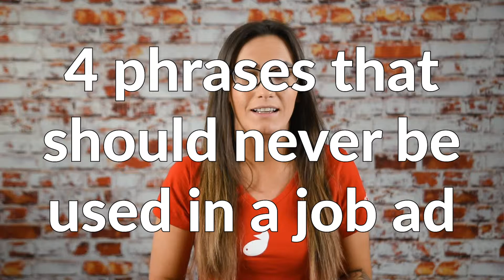4 Phrases that should never be used in a job ad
I recently shared a video around how job ads are changing & how to keep up with these changes. Because if done right ✔ Job ads will attract the best & most relevant hashtag#candidates to a role 👨‍⚕️👩‍🔧👩‍💻

So, whilst it’s great to ensure your adverts are reaching the right hashtag#applicants, it’s equally as important to ensure the content you are pushing is up to scratch as well 👍

So here’s a run down of some commonly used words and phrases that shouldn't be used in a job advert 🙊

😖 "The Candidate"
😒 "Must be enthusiastic with a positive attitude"
🙄 "Team Synergy OR Streamline our team"
🤨 "Recent hashtag#Graduate"

After all you don't wan't to deter a perfectly suitable candidate by using phrases that may alienate your readers 👽